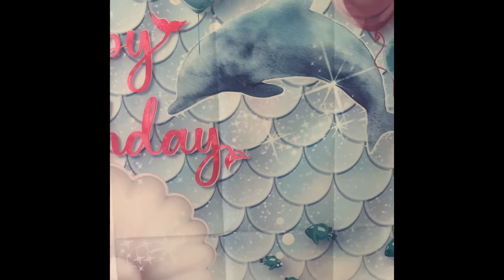Busch Gardens Tour with the kids for JA’DAH’S 12th Birthday Party | Daily Vlog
We took a tour of Busch Gardens 2022 for Jadah’s Birthday Party .

My business series :

STRETCH THE MONEY (Think like a billionaire): Financial Literacy Book for investors (STRETCH THE MONEY :investor series)

All In My Business (STRETCH THE MONEY :investor series)